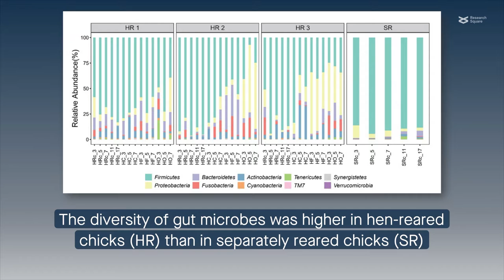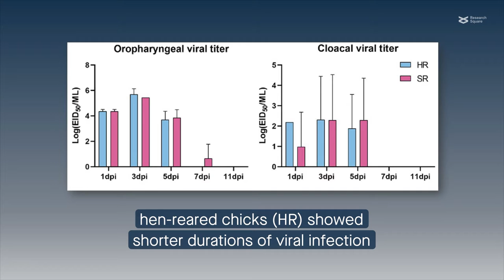Rearing by hens helps chicks establish their gut microbiome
Li et al. “Hen-raising helps chicks establish gut microbiota in their early life and improve microbiota stability after H9N2 challenge.” Microbiome (2022)